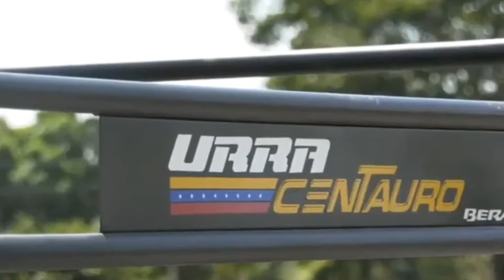¿Cómo Venezuela derroto a las FARC?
Conoce como fue que la Fuerza Armada Nacional Bolivariana (FANB) de Venezuela derroto a las Fuerzas Armadas Revolucionarias de Colombia (FARC) enemigas que operaban en Venezuela, los puntos que mejoraron y garantizaron el éxito de la operación y cual fue el resultado de esta operación militar